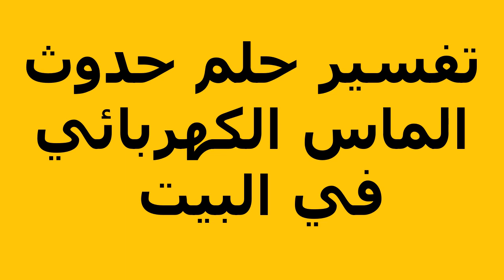تفسير حلم حدوث الماس الكهربائي في البيت